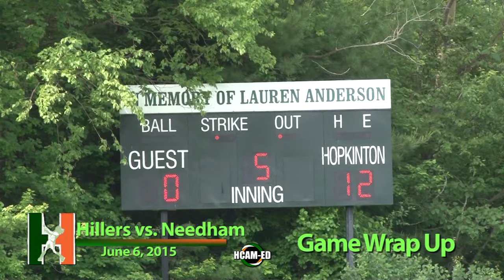Hillers Softball VS Needham 6-6-2015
Hopkinton Hillers Softball took on Needham in Playoff action and defeated the Rockets by way of the Mercy 12-0 in Five Innings.